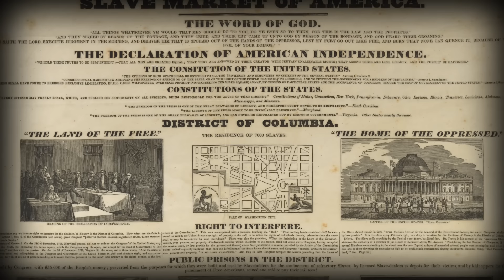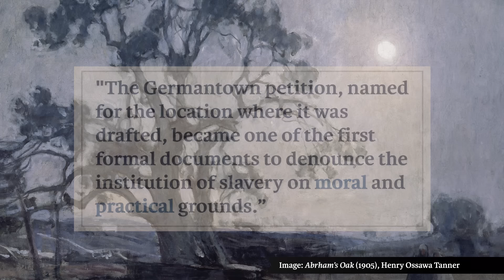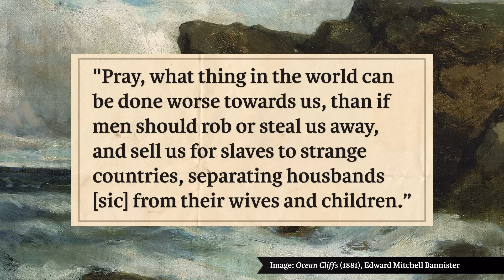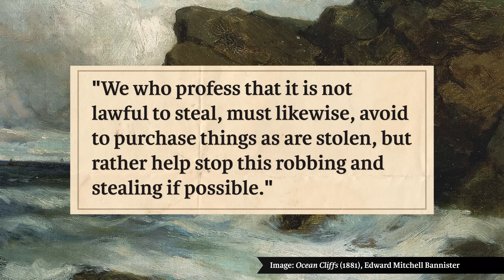The Germantown Petition Against Slavery: Crash Course Black American History #5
In 1688, in Pennsylvania, a group of four men created the Germantown Petition, which made the case that slavery was immoral and that it was inconsistent with Christian beliefs in general, and Quaker beliefs specifically.  While the petition wasn't ultimately adopted by the Quaker hierarchy, examining the document and its authors' goals gives us a better insight into slavery in the colonies and some of the earliest organized attempts at abolition.

Ira Berlin, “Slavery, Freedom, and Philadelphia’s Struggle for Brotherly Love, 1685 to 1861” in Richard Newman and James Mueller, eds., Antislavery and Abolition Philadelphia: Emancipation and the Long Struggle for Racial Justice in the City of Brotherly Love (Baton Rouge: Louisiana State University Press, 2011).
Ira Berlin, Many Thousands Gone: The First Two Centuries of Slavery in North America (Cambridge: Belknap Press of Harvard University Press, 1998).
Robin Blackburn, The American Crucible: Slavery, Emancipation, and Human Rights (New York and London: Verso Books, 2015).
Katherine Gerbner, “Antislavery in Print: The Germantown Protest, the ‘Exhortation,’ and the Seventeenth-Century Quaker Debate on Slavery,” Early American Studies, vol. 9, no.3 (Fall 2011): 552-75.
—- Christian Slavery: Conversion and Race in the Protestant Atlantic World. Philadelphia: University of Pennsylvania Press, 2018.
 Richard Newman and James Mueller, eds, Antislavery and Abolition Philadelphia: Emancipation and the Long Struggle for Racial Justice in the City of Brotherly Love. Baton Rouge: Louisiana State University Press, 2011.